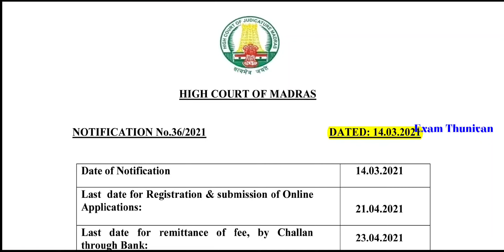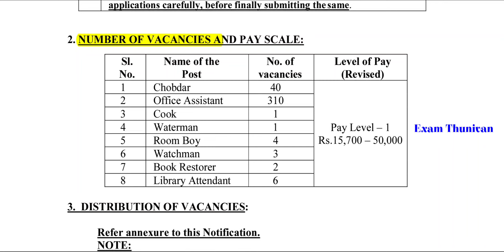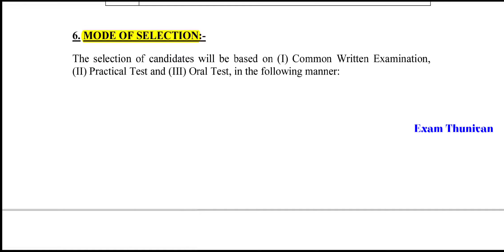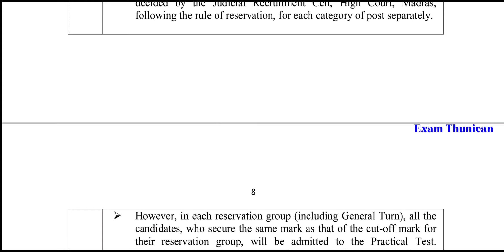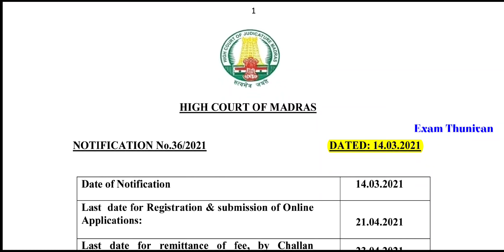💥Madras High Court Recruitment 2021 | 367 Vacancy | 8th Qualification | Latest Government Jobs Tamil